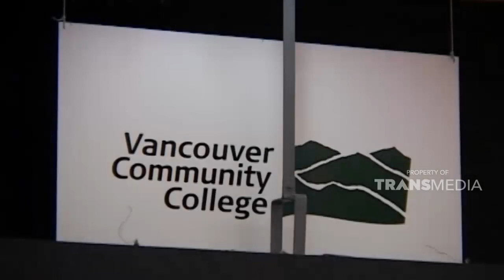Gamelan menjadi salah satu mata kuliah kesenian di berbagai Universitas ternama di Canada | JELAJAH